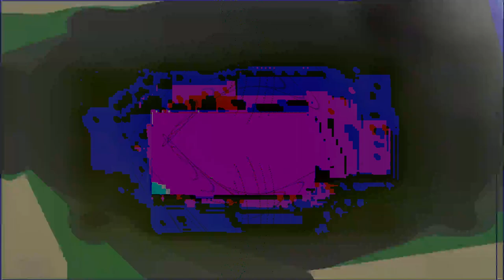[EPILEPSY WARNING] Movie 24 02 22 01h40m27s